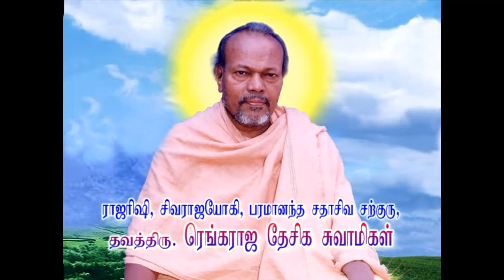வரவு செலவு பற்றி